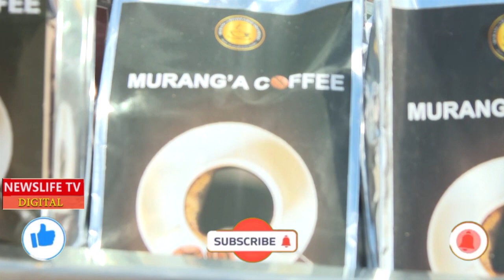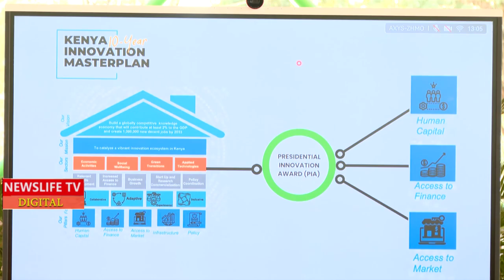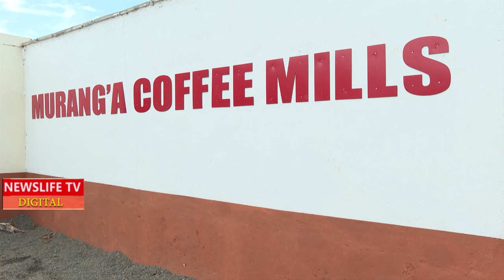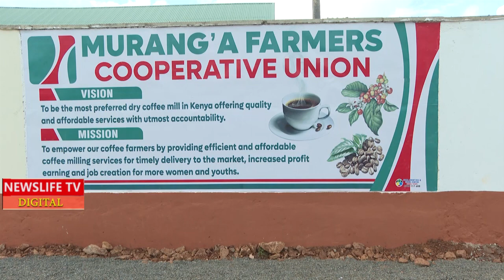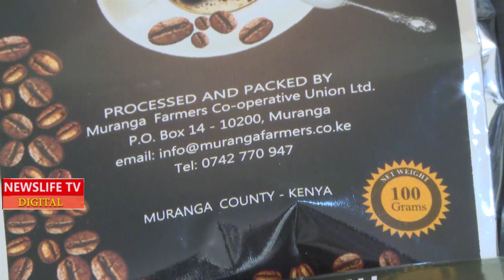FUN MOMENT,,,DP GACHAGUA & GOV KANG'ATA BURST INTO LAUGHTER TASTING MURANG'A COFFEE IN STYLE